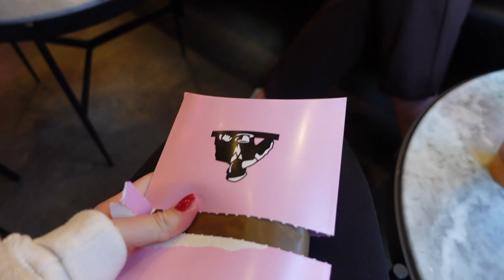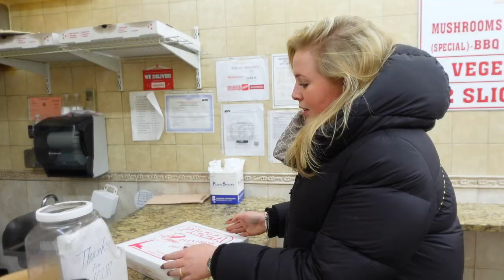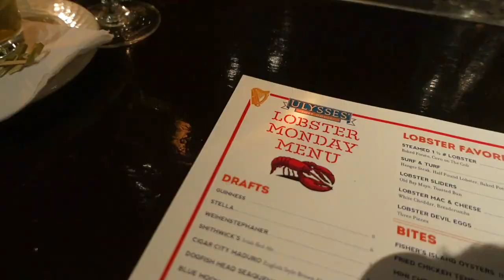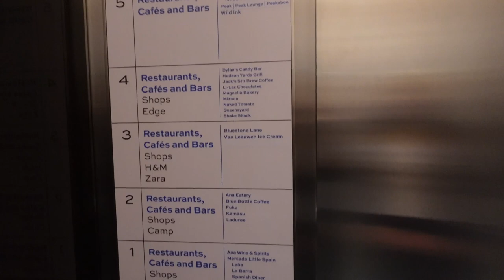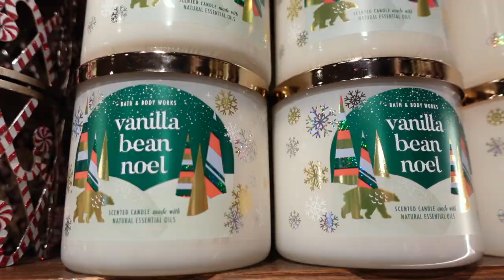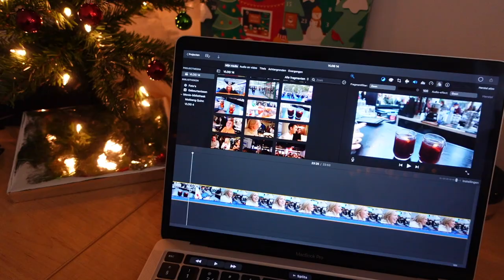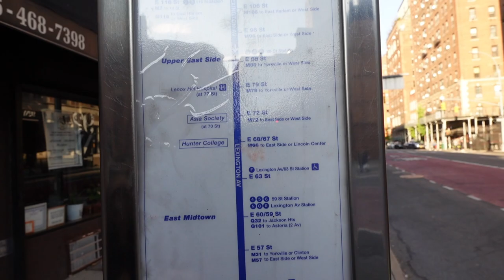LUNCHEN OP 335 METER HOOGTE, WK WEDSTRIJDEN EN THANKSGIVING VIEREN - SYL AND THE CITY VLOG 15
In de rest van Linda haar bezoek maakten we een wandeling door Central Park, gingen we uit en genoten we van een lunch bij Peak op 335 meter hoogte. Ook bezochten we de high line en gingen we wederom naar BOBO. In deze vlog zie je ook de Thanksgiving Parade die ik samen met Quincy bezocht en hoe ik twee dagen geniet van een traditionele Thanksgiving maaltijd. Gedurende mijn tijd in New York zal ik wekelijks een video uploaden van mijn avonturen in Manhattan. Veel plezier met kijken!

XOXO,
Sylvana